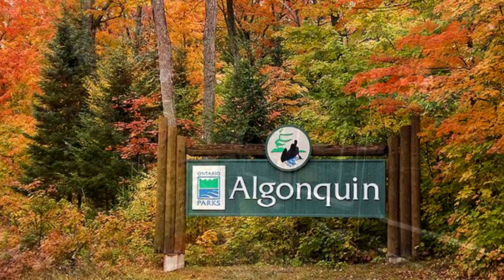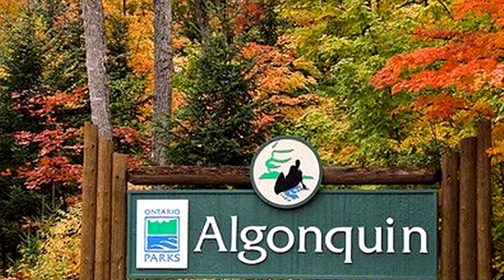Algonquin Park - Island on Whitefish Lake 2019 - Life is a Slow Rush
Out of the many, many wonderful backcountry canoe trips we have made over the years into Algonquin Park there is a little special island if you are looking for a backcountry canoe trip into the Park without any portages, and or many long hours of paddling.
This little special island in Algonquin Park may be just the spot you were looking for with a quick get away.
Thank you to all of those people that take care of this pristine place in creation, and for those who share it with others.
Once you visit this place, it will never leave you.